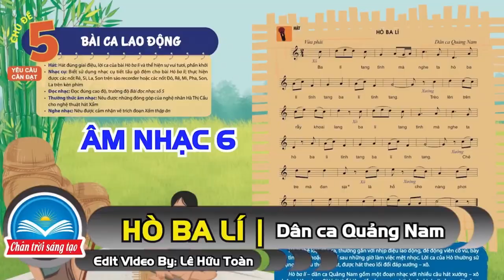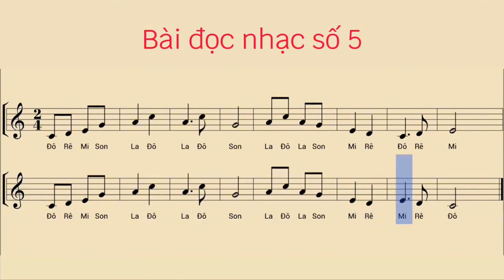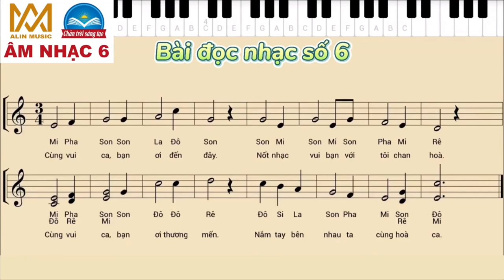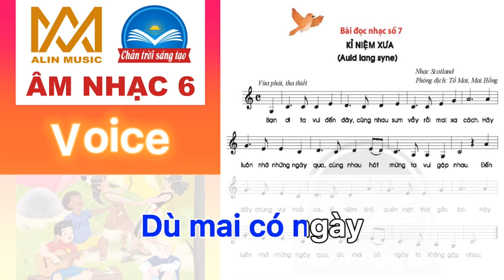ÂM NHẠC 6 - Ôn tập KTHK2 (2023-2024)